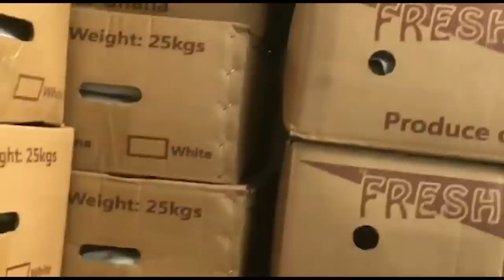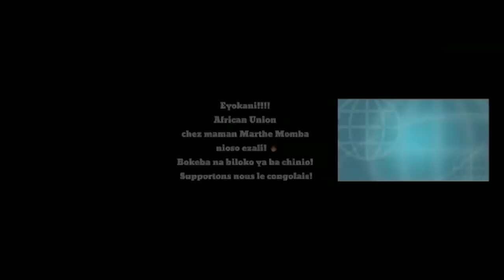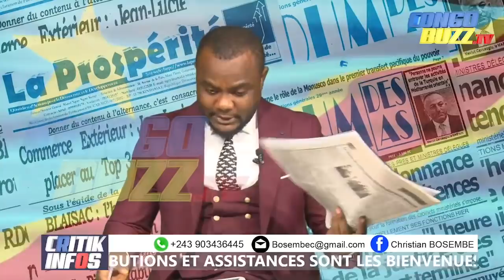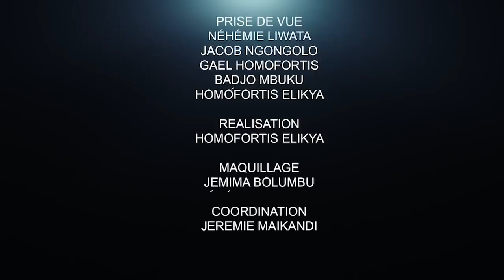CRITIK INFO 25.08.2021 FAYULU ET MUZITO ACCUSENT OUVERTEMENT FÉLIX TSHISEKEDI